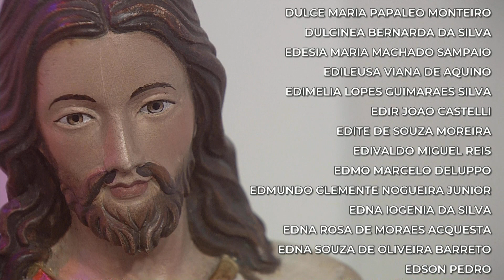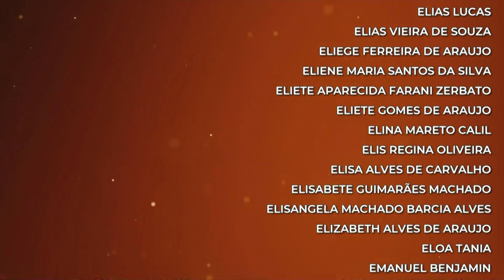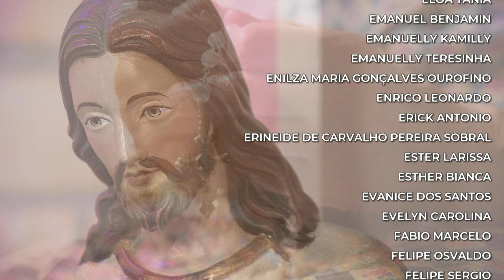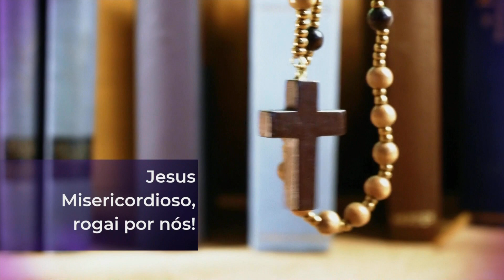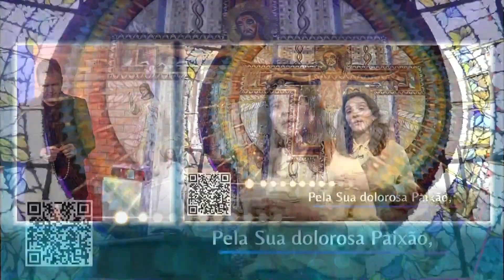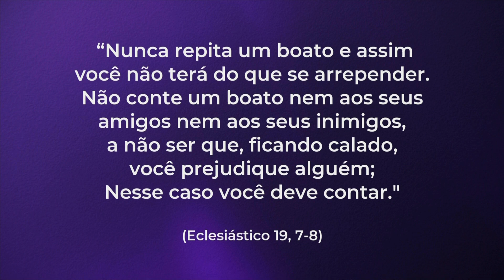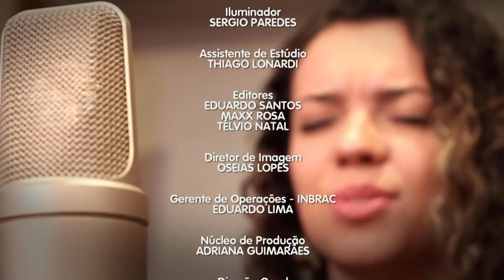Conta Comigo – 04/04/23 – Parte 2